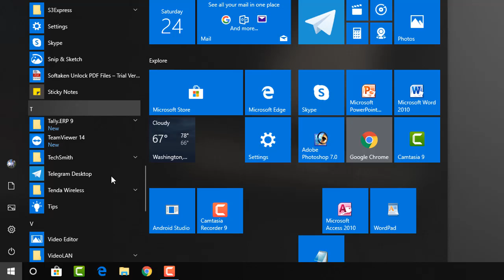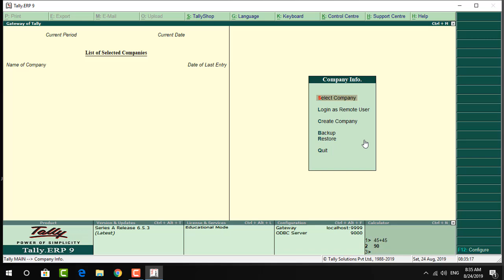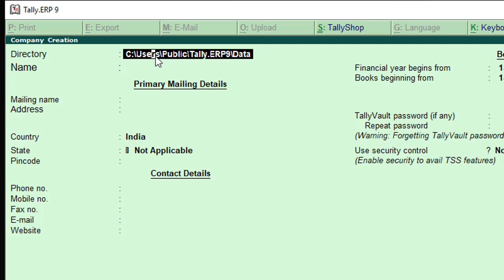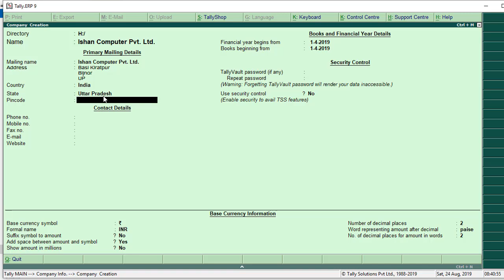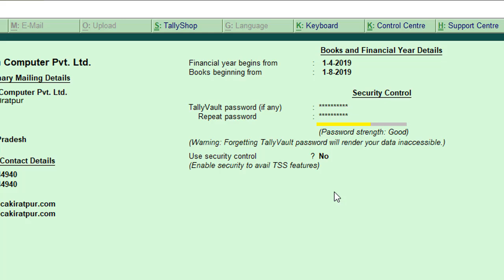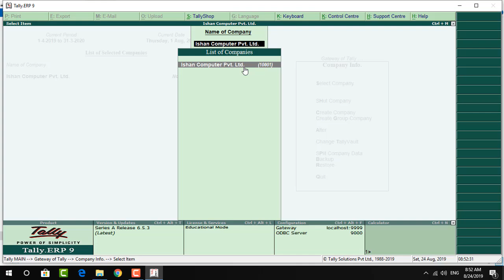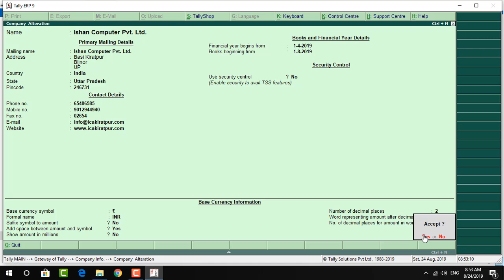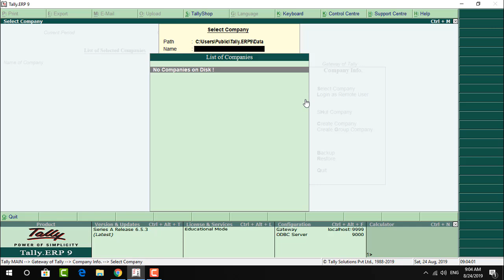How to Create or Alter Company in Tally ERP 9 in Hindi - Tally Tutorial in Hindi | Tally Part-3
How to Create or Alter Company in Tally ERP 9 in Hindi - Tally Tutorial in Hindi

Tally erp 9 tutorial videos ka ye hmara 3rd part hai aur is video me aap janege ki tally erp 9 me compnay kaise create karte hai aur tally erp 9 me company kaise alter karte hai aur tally erp 9 me company kaise delete karte hai. tally me work karne se pahle company create krna zaruri hai jo aap is video me sikhenge.

How to create company in tally?: ( If you are in Gateway of Tally Press Alt+F3 to get that menu).

1.Select Create Company option in the menu and press enter key. The screen displayed in-front of you is company creation screen.

2.Type the name of the company ,address,Financial year begins and all other details asked by the creation screen.

3.Press Enter Key, Finally the program will ask you the confirmation to Save ,Yes or No.

4.To save and create company do Press Enter Key, Press Y Key or click on Yes.The program will create a company and you will be entered into it.

Delete a company Step by step in brief.

1.Load the company you want to delete.
2.From the gateway of Tally Press Alt + F3 Shortcut key of click on Alt+F3 cmp info.
3.In the company info menu select Alter menu, now you are in company alteration screen.
4.Now press Alt+D Shortcut Key.

Check here all videos according to syllabus : /page/course-videos